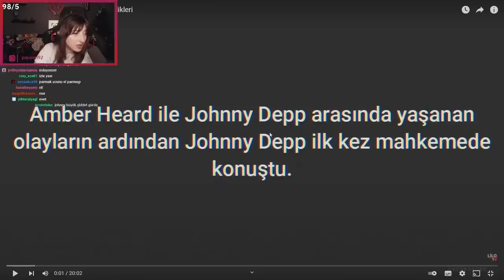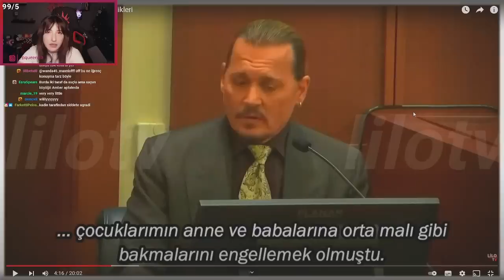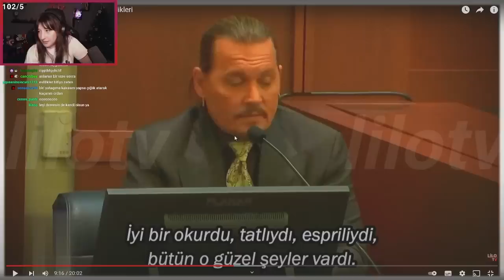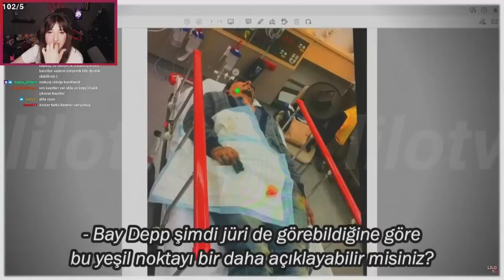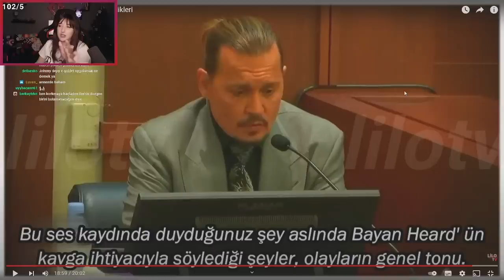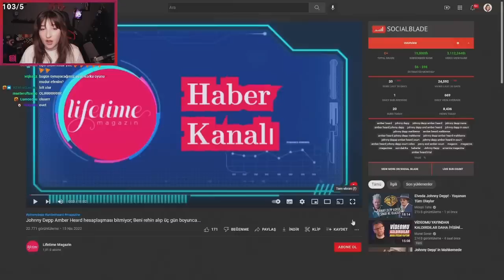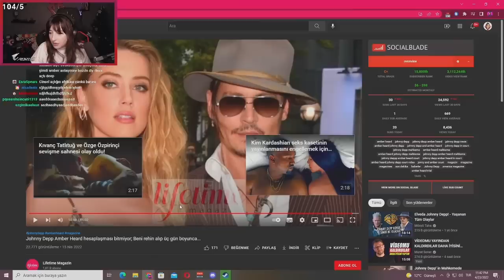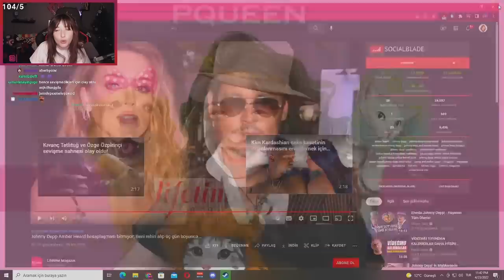Pqueen | Johnny Depp - Amber Heard Davasını İzleyip Yorumluyor!